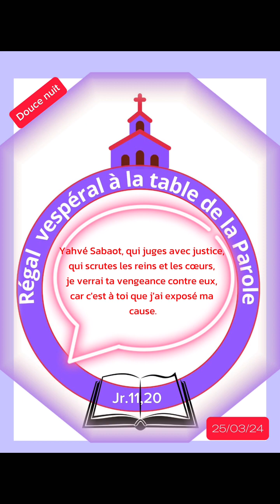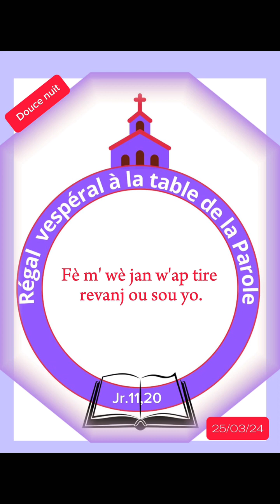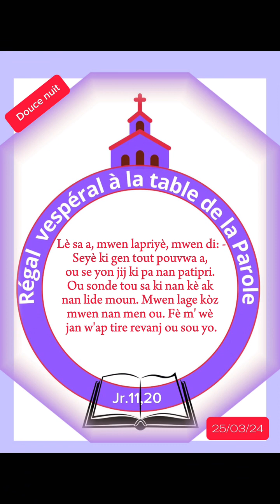Régal vespéral / Lundi 25-03-24